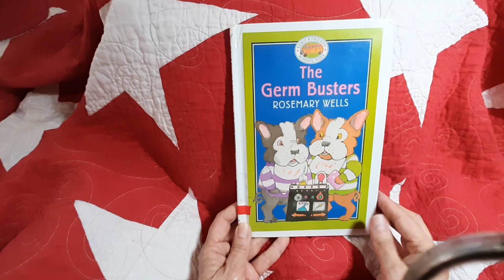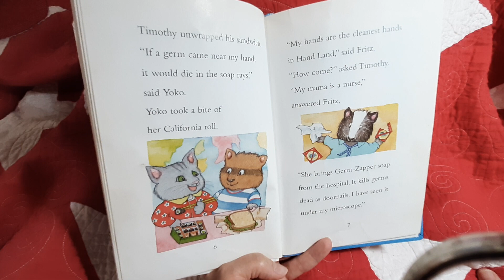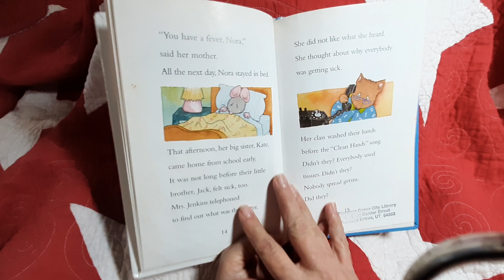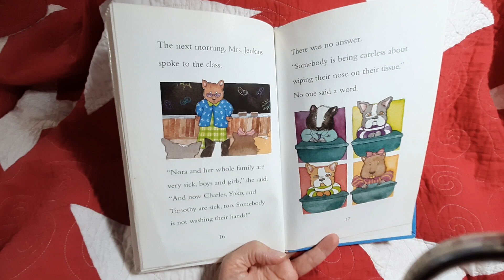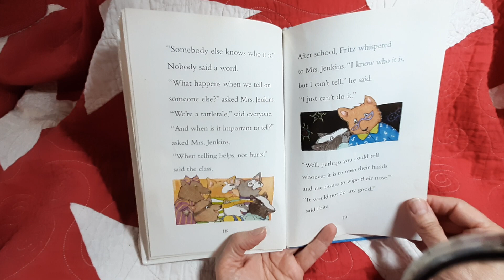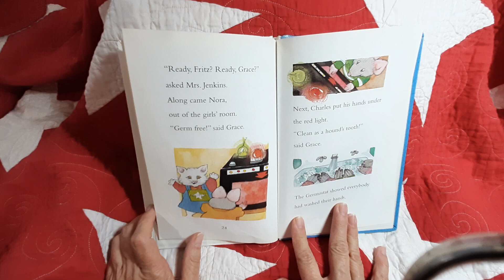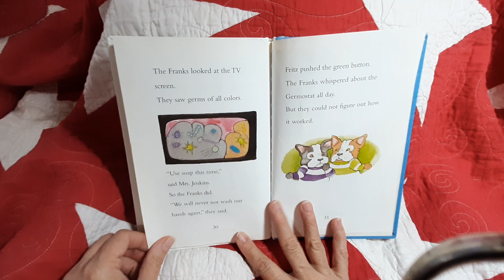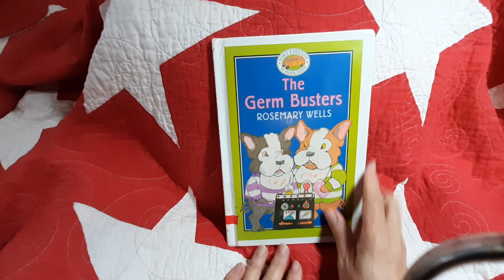The Germ Busters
When Yoko and her classmates become sick, Mrs. Jenkins comes up with a great idea to identify who might be responsible for spreading germs.

By Rosemary Wells.

bacteria, cleanliness, sick, schools